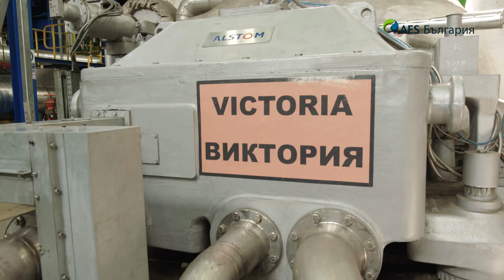Как ТЕЦ "ЕЙ И ЕС Гълъбово" превръща въглищата в електроенергия?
Чудили ли сте се откъде идва токът? Това любопитно видео показва как най-високотехнологичната въглищна централа в България – ТЕЦ „ЕЙ И ЕС Гълъбово“, превръща въглищата в електроенергия, която всички ползваме у дома и на работа.